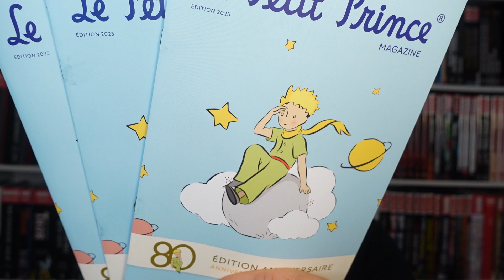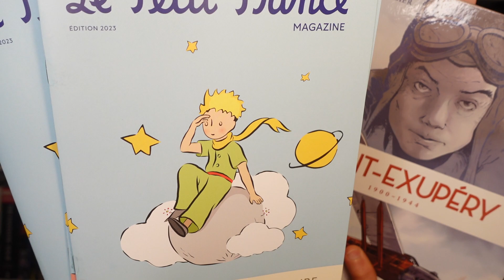Cadeau : Le Magazine Officiel LE PETIT PRINCE offert pour toute commande (Collector)